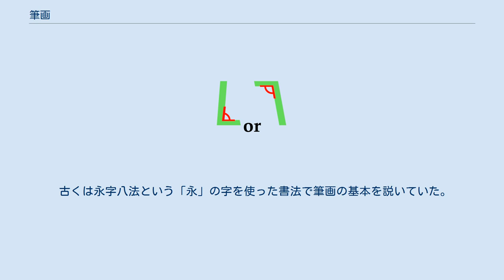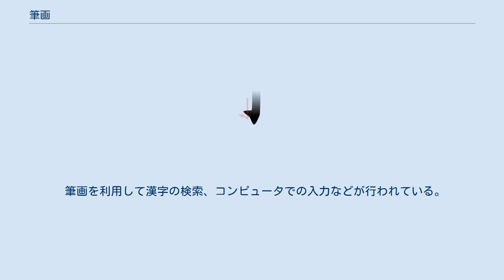筆画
筆画（ひっかく）とは漢字の字体を構成する要素の一つで、最小の単位である。
点画（てんかく）ともいう。
筆を下ろして書き始め、再び離すことでできる「線」または「点」である。
筆画の数を画数（かくすう）といい、1画、2画と数える。
また筆画を並べていく順序を筆順という。
 筆画は、横画・縦画・斜画・点の4つに大きく分けられる。
 古くは永字八法という「永」の字を使った書法で筆画の基本を説いていた。
側（ソク、点）、勒（ロク、横画）、努（ド、縦画）、 趯（テキ、左はねの斜画）、策（サク、短い右上がりの横画）、掠（リャク、左斜めはらいの斜画）、啄（タク、短い左斜めはらいの斜画）、磔（タク、右斜めはらいの斜画）。
ただし、これはあくまでも書法の説明であって筆画を分析したものではない。
 現在の中国では約30ほどの筆画が設けられている。
点（丶）、横（一）、竪（ジュ）（ 丨 たて）、提（右上斜めはね）、 撇（ヘツ）（丿 左斜めはらい）、捺（ナツ）（乀 右斜めはらい）、鉤（コウ）（乛・亅 かぎ：横画または竪画からのはね）、折（┑ おれ）の8つを基本とし、あとはその応用で説明される。
例えば、「乃」の右の筆画は横折折折鉤。
筆画を組み合わせて偏旁が作られる。
 上記以外の筆画のほとんどはその応用であるが、その他の例外的な筆画（ループする筆画など）を持つ漢字の例として、次のようなものが挙げられる。
 筆画を利用して漢字の検索、コンピュータでの入力などが行われている。